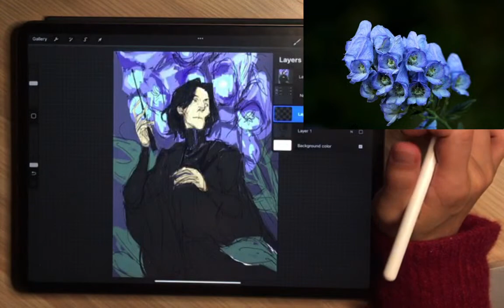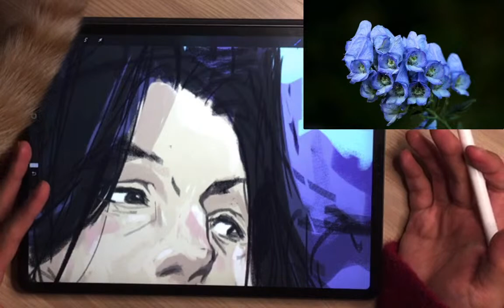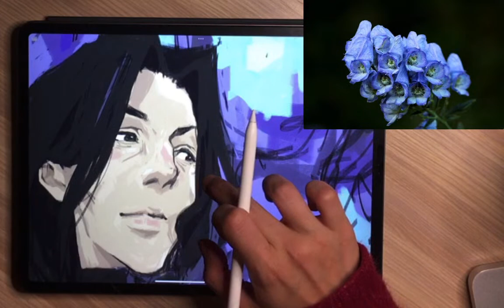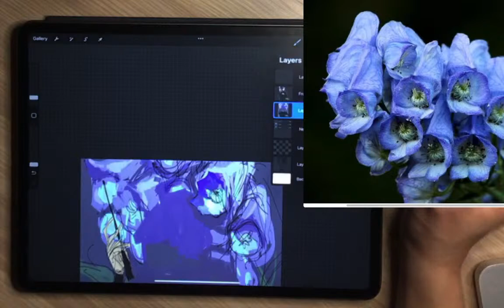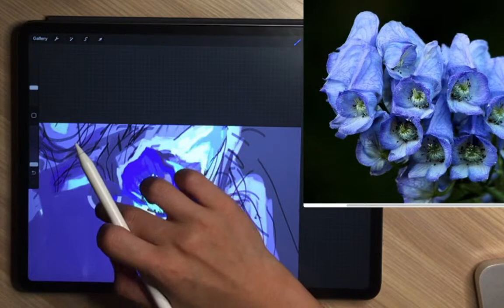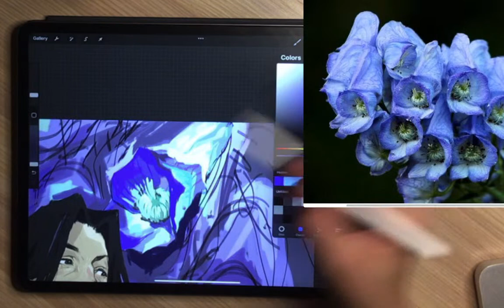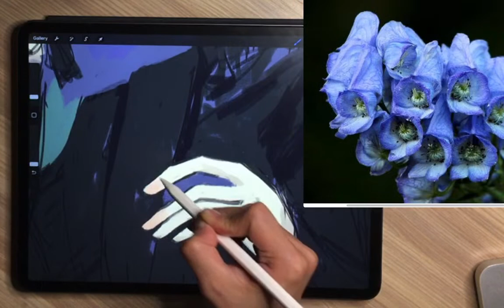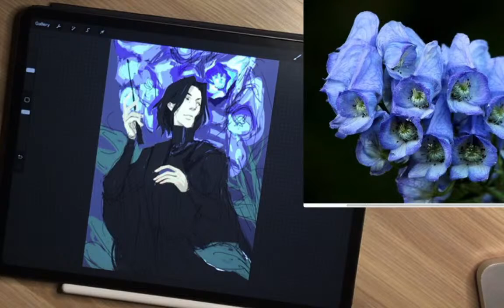Chill and Draw Fanart with Me - Snape and Aconite Part 1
Working on the Snape and Aconite Illustration. Will be up last week's color block on Procreate.

Thanks to my lovely moderator Namara (@namara-ashina)!

【Chat Rules】
1) Please be kind to one another.
2) Any form of hate speech will not be tolerated.
3) Please do not discuss politics or religion.
4) English in the chat only, please.
5) Request permission before sending links in the chat.
6) Please do not self-promote.
7) Do not rush me, please! In the rare event I take requests, please be patient. I am not a printer.
8) Do not ask me personal questions.
9) Do not ask to extend the stream. We will start at 8PM CDT and end at 10PM CDT.
10) Have fun and enjoy the stream :)